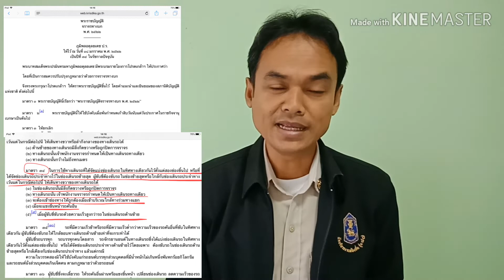ขับรถแช่เลนขวาผิดสองกระทง # กฏหมายน่ารู้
กฎหมายจราจร